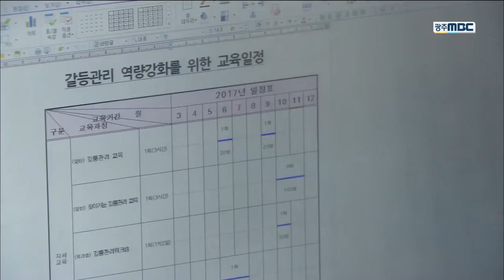[뉴스데스크]주목 ! 광주형 일자리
(앵커)

광주형 일자리 사업은
연봉 4천만원대의 적정 임금을 통해
대기업 투자를 유치하고
일자리도 늘린다는 내용이 핵심입니다.

아직까진 뚜렷한 성과를 내진 못했는데,
광주시는 새 정부의 역할에
기대를 걸고 있습니다.

윤근수 기자입니다

(기자)

문재인 대통령의
첫번째 대선 공약은 일자리 확대.

취임 이후 첫번째 업무 지시도
일자리 위원회 구성이었습니다.

그만큼 일자리에 대한 의지가 강합니다.

광주형 일자리에도 관심을 보여왔습니다.

당 대표 시절에는 국회에서 토론회를 열었고,
대선 후보 때는
광주형 일자리 성공 모델을 만들어
전국으로 확산시키겠다고 공약했습니다.

             ◀ＳＹＮ▶3.20 비전 선포
(5월 광주가 대한민국의 민주주의가 되었듯이
일자리 나눔과 사회통합의 '광주형 일자리 모델'이 전국으로 뻗어나가도록 할 것입니다.)

이같은 배경 때문에 광주시는
새 정부에서
광주형 일자리 사업이
탄력을 받을 것으로 기대하고 있습니다.

하지만 광주형 일자리 모델을 실현할 기업을
아직 유치하지 못했다는 게 문제입니다.

광주시는 친환경차 사업과 연계해
인프라를 구축할 수 있도록
정부가 제도적으로 지원하면
이 문제도 해결될 것으로 기대하고 있습니다.

           ◀ＩＮＴ▶광주시 사회통합추진단장
(일단 인프라가 구축되고 또 수요가 확보되기 때문에 기업하는 입장에서는 투자에 매우 유리한 조건을 갖추게 되는 것이죠.)

광주시는 산자부와 노동부 등의 정부부처가
새 정부 출범 직전부터
적극적인 관심을 나타내고 있는만큼
정권 초기에
광주형 일자리 모델이 실현되도록
모든 역량을 집중하기로 했습니다.

           ◀ＡＮＣ▶
           ◀ＥＮＤ▶